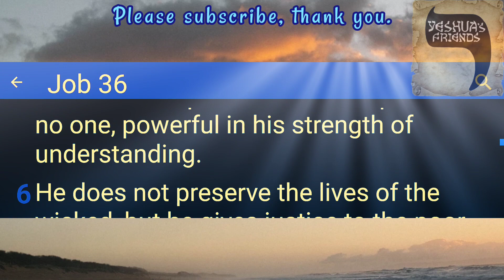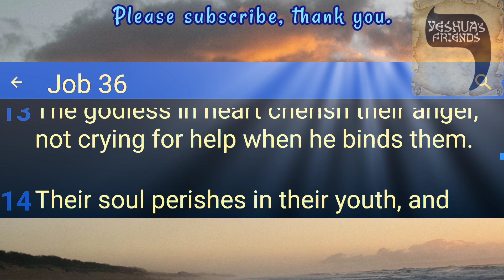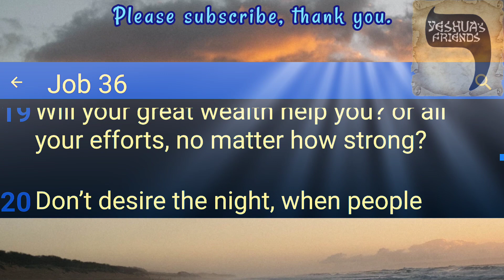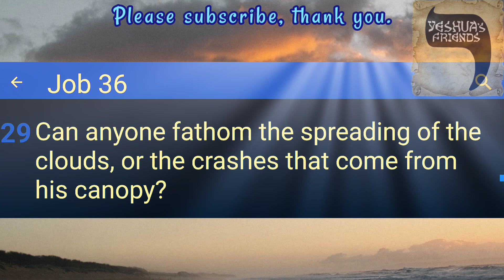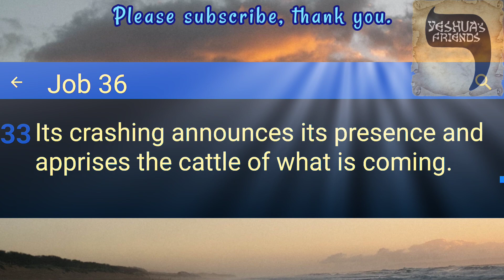Bible Reading on Job 36 CJB Version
Elihu Speaks of God’s Dealings with Men